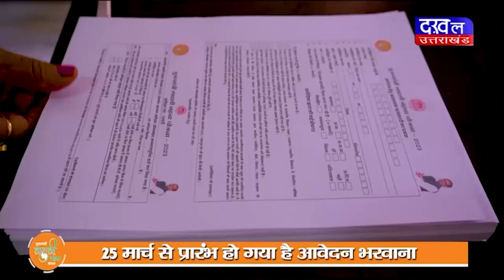DAKHAL NEWS एंटी ह्यूमन ट्रैफिकिंग टीम का स्पा सेंटर पर छापा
एंटी ह्यूमन ट्रैफिकिंग टीम का स्पा सेंटर पर छापा
स्पा सेंटरों को छापे की भनक लगते ही हो गए फरार

news
spa
madhyapradesh news
police
daily news
dakhal news
today news